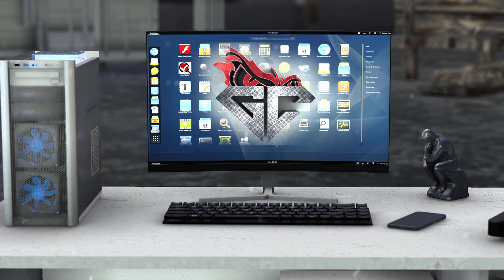RAIDEN Vs POISON IVY | Injustice 2: Legendary Edition | 4K UHD | 60fps | Game Capture